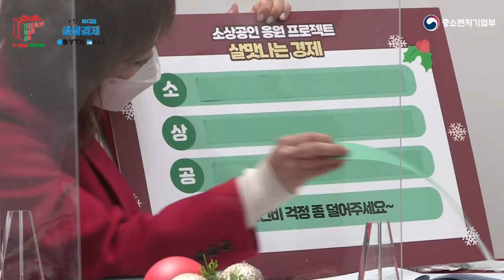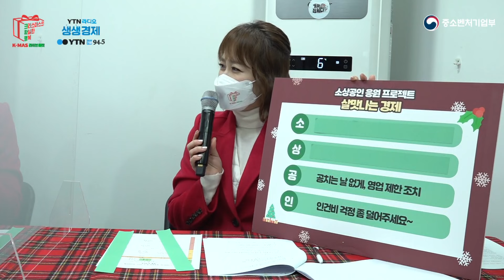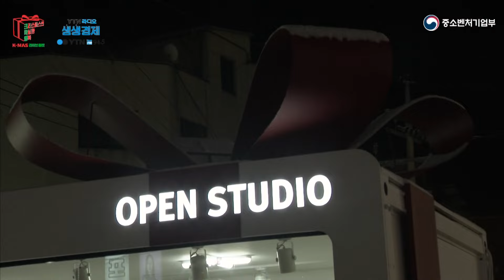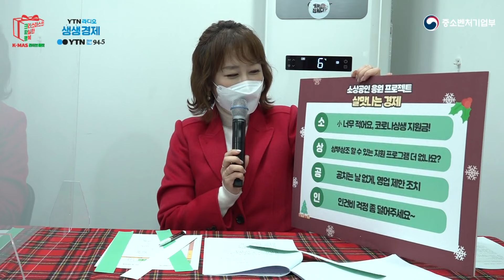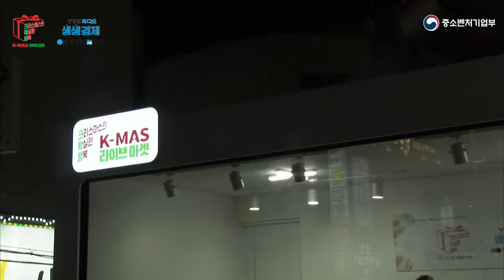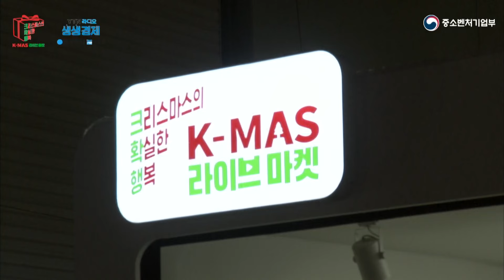[📺YTN라디오 생생경제와 함께 하는 🎉2021 K-MAS라이브마켓✨] ③ 소상공인 응원프로젝트💡 : 살맛나는 경제💲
YTN라디오 생생경제와 함께하는 2021 K-MAS라이브마켓 특집 공개방송

출연
 - 경제평론가 권혁중
 - 가수 이한철